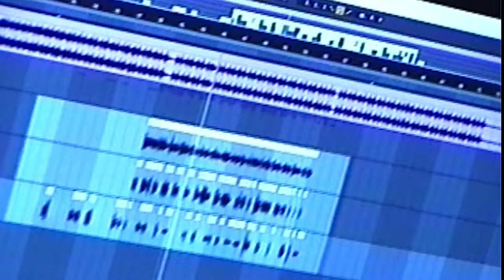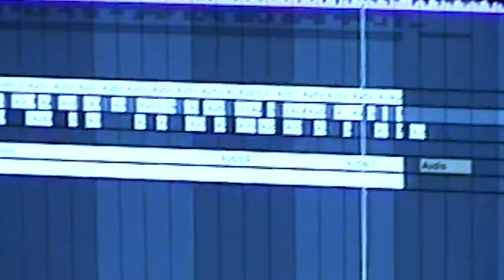Krekpek INSIGHTS 5 - Roc Marciano & The Alchemist, Terra Pete, NALI, Studio Time Figub Brazlevic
In the fifth Episode of Krekpek INSIGHTS Label founder and Artist FIGUB BRAZLEVIC invites us to his Studio in Berlin, we see a recording session with Terra Pete and NALI, who gives us some insights about the Krekpek Gang and last but not least some impressions from the show with Figub Brazlevic and Merlin Alexander at the very first live concert of Roc Marciano in Berlin - joined by the one and only The Alchemist.

Beat 1: Figub Brazlevic - SOTY
Beat 2: Classic Der Dicke - Unreleased